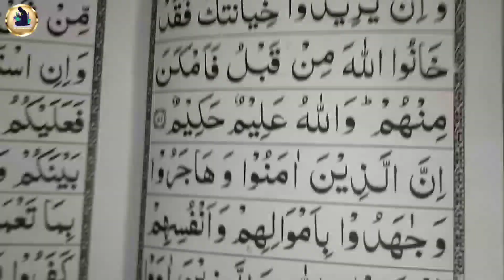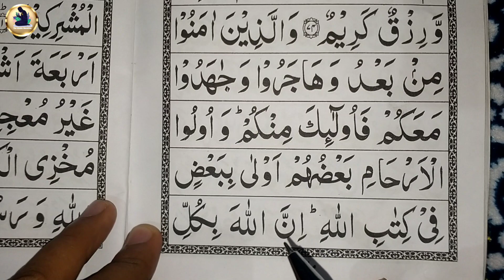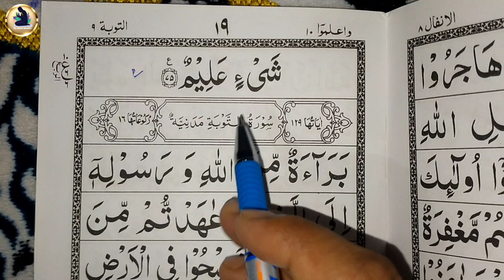Para 10 surah Anfaal part _6 | surah Anfaal ki last ayaat | learn to read the Quran paak para 10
(Topic cover)
Para 10 surah Anfaal part 6
Surah Anfaal ki tilawat
Tilawat e surah Anfaal
Surah Anfaal ki last page
10 wa para ki complete tilawat